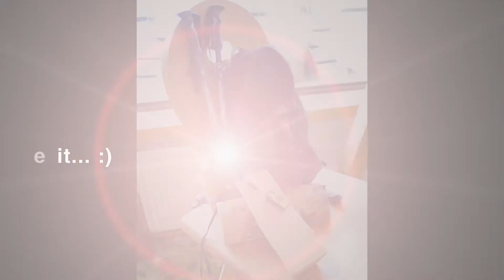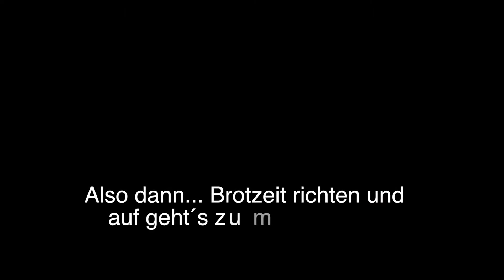Brotzeit im Hotel Oberstdorf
Wer die Wahl hat, hat die Qual! Für Ihre Wanderung in den Oberstdorfer Bergen braucht es eine ordentliche Brotzeit für unterwegs. Oder doch nicht? Magdalena und Sebastian haben da recht unterschiedliche Herangehensweisen.